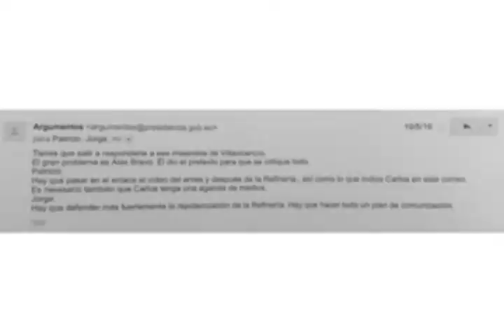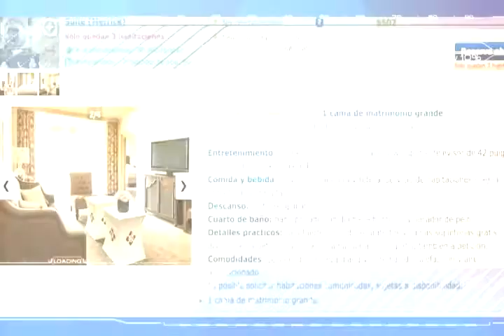CAPAYA Y SU FINANCIAMIENTO EN MIAMI